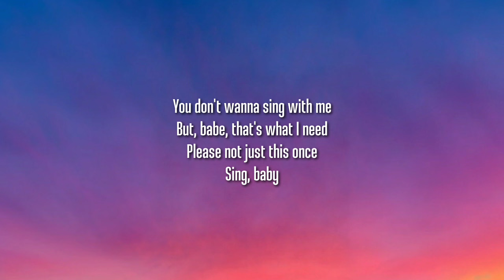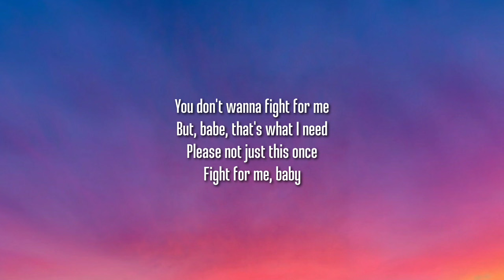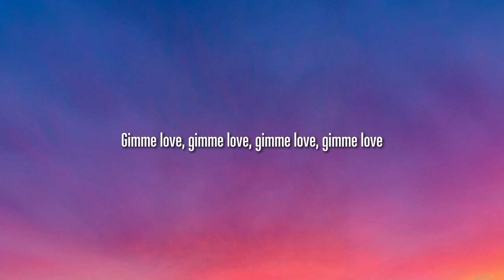Sia - Gimme Love (Lyrics)